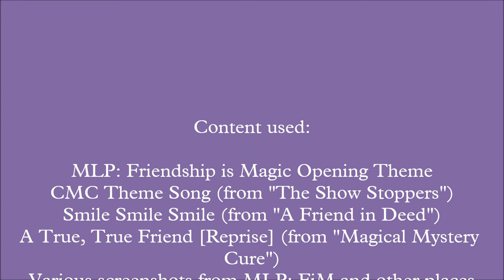The Advocate Discusses "The Mane Six" Pt. 1 -- Intro/Overview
In this video, I provide a brief rundown of what to expect in this miniseries.  Note that what I say in these videos is strictly my own opinion.